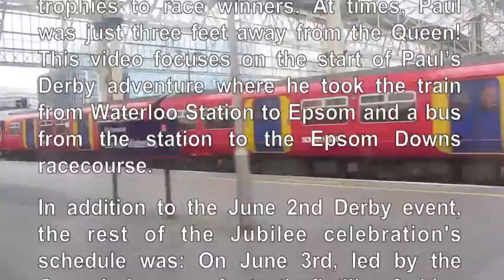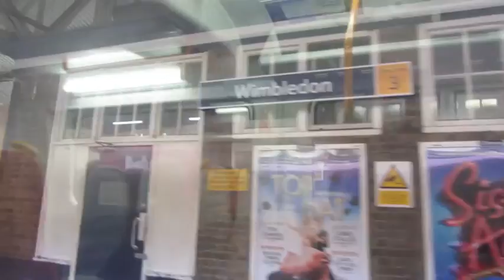PAUL HODGE: QUEEN'S JUBILEE DERBY, SOLO AROUND WORLD IN 47 DAYS, Ch 162, Amazing World in Minutes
Chapter 162 of 280 of Paul Hodge's November, 2012 video book "How to Go Solo Around the World in 47 Days" chronicles Paul's coverage of the Saturday, June 2, 2012 kickoff event for Queen Elizabeth's Diamond Jubilee Celebration at the Epsom Derby ("Derby"). The Queen chose the Derby as the kickoff event for her Jubilee Celebration because she is an avid horse breeder and racing enthusiast.

The Derby is Britain's richest horse race and the country's most prestigious. It is one of Britain's great national events and has a huge worldwide TV audience. On the internet, Paul scored a valued ticket to the Derby's Queen's Stand which is on the finishing line. To be in the Queen's Stand, Paul had to dress in formal attire so he renting a top hat and morning suit. During the races, Paul was able to gain access to the exclusive and restricted winner's circle area where Queen Elizabeth awarded trophies to race winners. At times, Paul was just three feet away from the Queen! This video focuses on the start of Paul's Derby adventure where he took the train from Waterloo Station to Epsom and a bus from the station to the Epsom Downs racecourse. See Video Book Trailer and Paul's Commentaries

In addition to the June 2nd Derby event, the rest of the Jubilee celebration's schedule was: On June 3rd, led by the Queen's barge, a fantastic flotilla of ships paraded down the Themes River. On Monday, June 4th, a great concert was held at Buckingham Palace, and on Tuesday, June 5th, the last event of the celebration was a Queen led carriage ride and procession from St. Paul's Cathedral to Parliament and then on to Buckingham Palace.